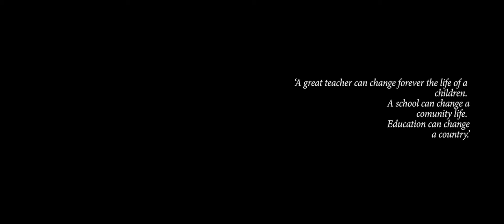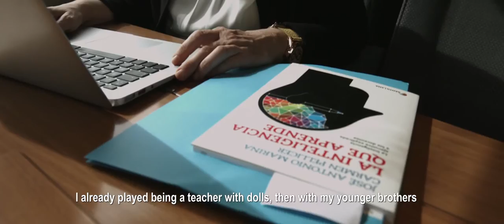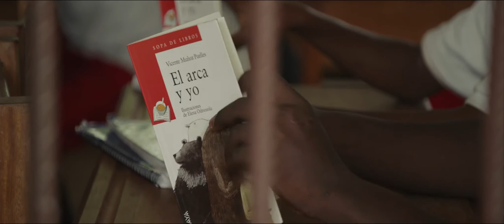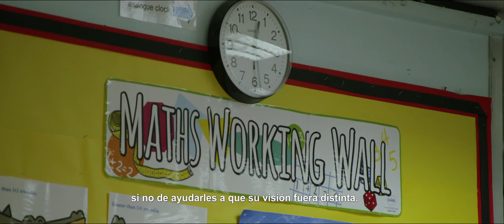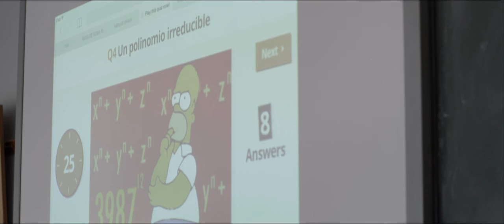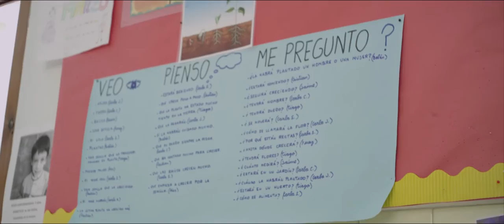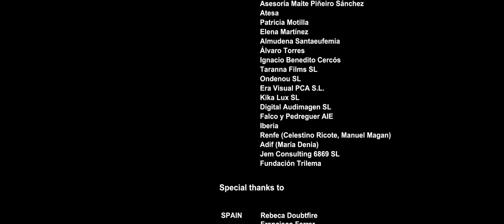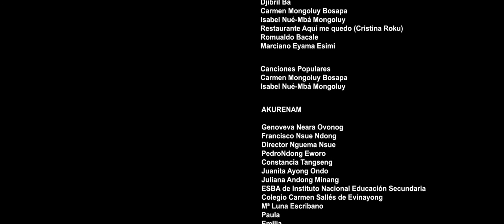PROFES. La buena educación - English version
“A good teacher can change a child’s life for good. A school can change the life of a community. Education can change a country”.

Profes (Teachers), is a film that reminds us of the person that used to be “our special teacher”. That teacher who managed to arouse our curiosity and our passion to learn. A trip through three different countries: England, Equatorial Guinea and Spain. This documentary shows us that the most important thing in a school is human quality and the commitment of teachers with their students.
We seek and find, regardless of race, culture or language, those people scattered around the planet, who are changing the lives of many children every day. Paco, Alison, Carmen, Rebeca, Ramón, and others, exchange experiences and knowledge. Our teachers cross their lives, they teach and learn from each other.
From the most innovative British practices, to the hardest conditions you can find in a country like Equatorial Guinea, this documentary digs in to these different types of schools. It shows us what is being done at these schools and how the passion and commitment of a teacher towards his work, makes a real difference in a child’s life. To find the best way to help students to learn, is very important and this is a key fact anywhere in the world.
These are our teachers, those who get the students to vibrate in the classroom, to grow beyond the desk and books, and those who get the motivation to create their own path in life. Committed, human, passionate about their work and capable of transforming the world of education and achieving impossible goals.

OUR TEAM

SCREENWRITERS: Francisco Ferrer, Carmen Pellicer y Giovanna Ribes

DIRECTOR: Giovanna Ribes

EXECUTIVE PRODUCTION: Carmen Pellicer, Ximo Pérez y Marifé de Rueda

PRODUCTION MANAGEMENT: Marifé de Rueda

DIRECTOR OF PHOTOGRAPHY: Carlos Pérez

EDITOR: Joecar Hanna

SOUND: David Doubtfire

CAMERA: Ricardo Granell